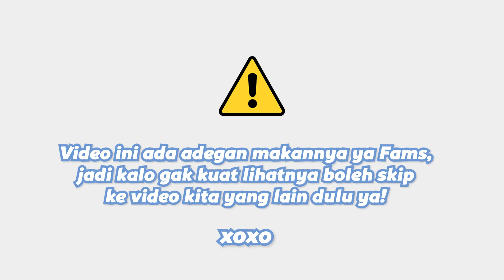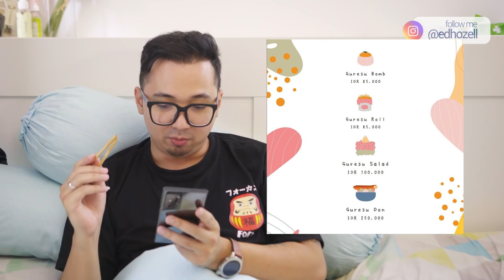Sushi Paling Cakep Buat Buka Puasa !! Mari kita coba - MAGER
Hallo fams masih pada puasa gak nih!? Semangat yaa buat yang lagi puasa!!  jadi hari ini aku mau kasih rekomendasi buat kalian untuk buka puasa nanti!! hari ini kita akan coba review sushi yang katanya rasanya enak banget fams!! kira kira seperti apa rasanya ya!? dan mahal gak yaa!? tulis di komen bawah ya fams!!

masih dalam rangka bulan ramadhan, untuk menemani kalian ngabuburit puasa di bulan ramadhan ini, kita upload setiap hari untuk menemani kalian menunggu berbuka puasa.

All glory to God! Thank you for being you
xoxo